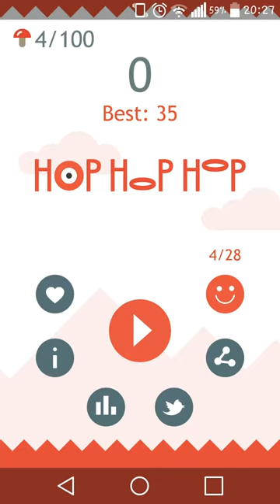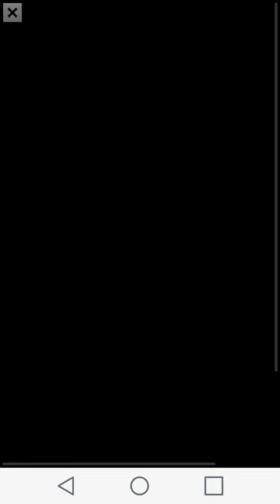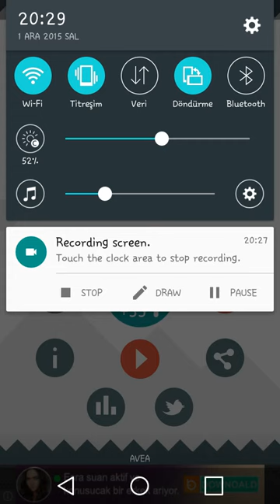HopHopHop çıldırtan oyunlar bölüm 2